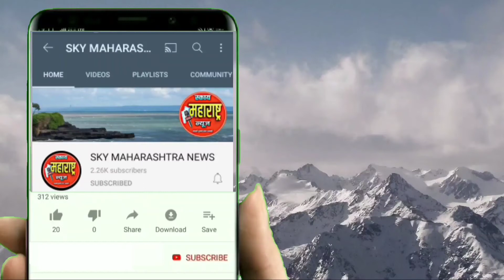अत्यंत घृणास्पद वापरून कचऱ्यात टाकलेल्या ऑक्सीजन नळ्या धुवून परत वापर.विडिवो कुठला आहेसमजू शकले नाही